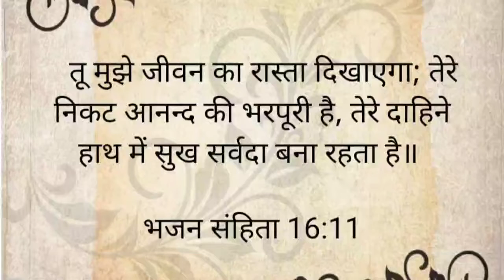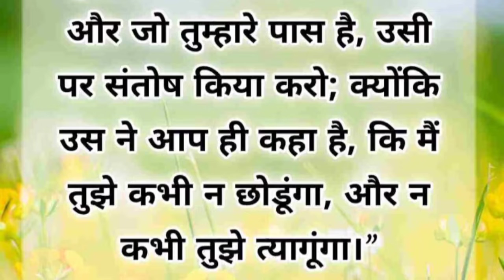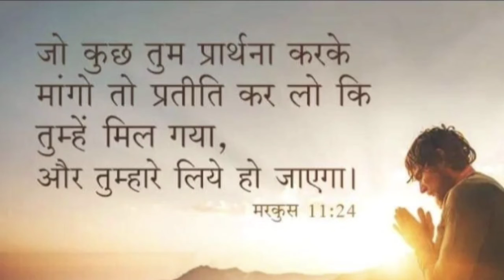हे मेरे खुदा // aye mere khuda// Christian song lord of god//church song// yeshu masih song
masih Sangeet
Christian song lord of god

top100praiseandworshipsongs 2021

gospel worship song
prayer worship song
helling worship song
masih status
masih Sangeet
masih geet
masih bhajan

SHARE to OTHERS also

And

God bless you all परमेश्वर आप सभी को आशीष दे